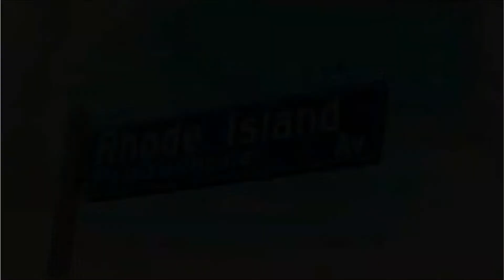This Is Us 6x18 Preview (Series Finale)